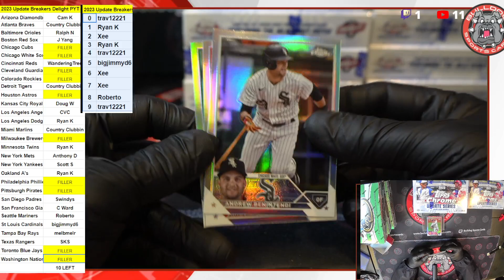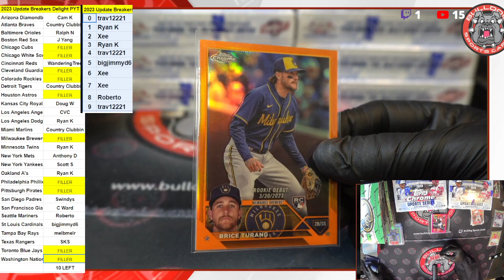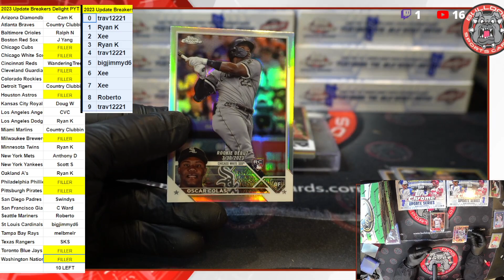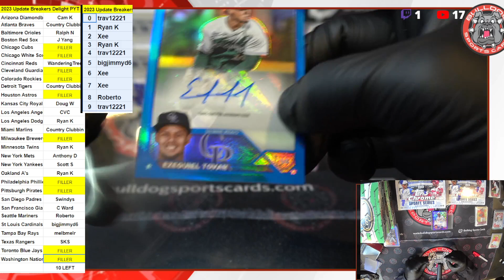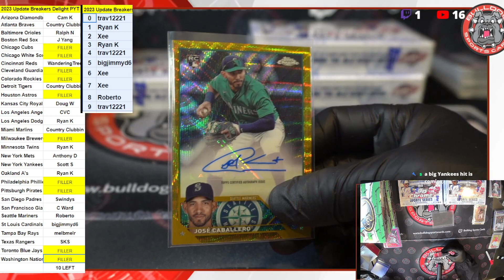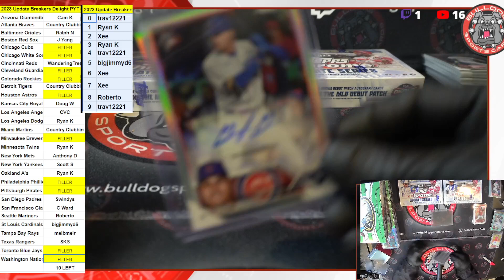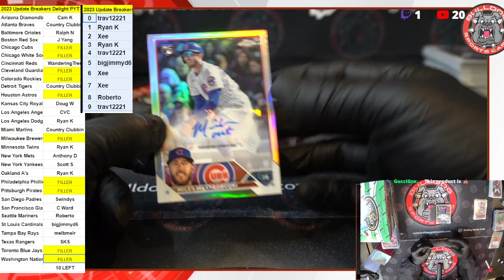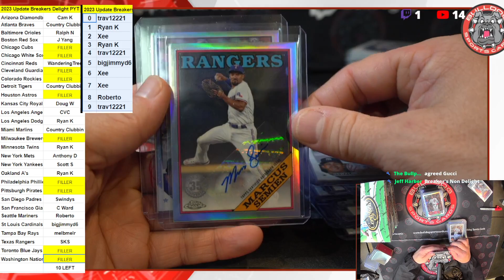10 Box 2023 Topps Chrome Update Breakers Delight Case PYT #7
10 Box 2023 Topps Chrome Update Breakers Delight Case PYT #7